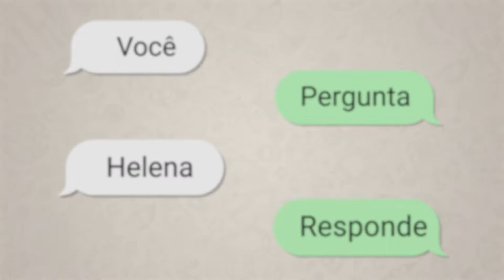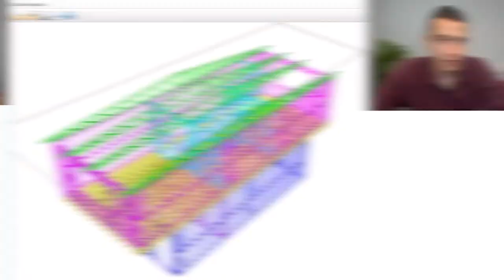3 dicas para COMEÇAR seu PROJETO de STEEL FRAME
COMEÇAR um projeto de STEEL FRAME nem sempre é uma coisa prática, mesmo que você seja um profissional de STEEL FRAME de muitos anos. É sempre bom você ter pontos chave para iniciar o seu projeto de steel frame, e é por isso que eu gravei esse vídeo, para mostrar os três principais passos para você começar a projetar em Steel Frame.

O projeto de Steel frame como outro qualquer, portanto, nós devemos sempre seguir alguns padrões. O primeiro padrão, que é a primeira dica para você que quer começar, é: você tem que fazer um levantamento de todos os esforços e os carregamentos da sua obra.

Isso quer dizer que você deve analisar a sobrecarga que tem aquele projeto, se é uma sobrecarga de residência, de escritório, se é uma escola, se é um hospital, um cinema…
Cada tipo de ocupação vai gerar uma sobrecarga no seu projeto.

Além disso, nós temos que analisar qual é o peso próprio, que são os materiais que compõem a nossa estrutura e também geram peso na estrutura, sendo assim, você deve analisar qual é o tipo de telha da sua obra, qual o tipo de Laje, qual a espessura dos materiais e o que você vai ter nos seus fechamentos e, a partir disso, você vai definir certinho quanto vai pesar toda sua estrutura. Lembrando que isso é feito em qualquer tipo de obra, seja ela de concreto, de aço, ou de qualquer outro tipo.

A segunda dica é: fazer um mapeamento dos esforços.

No Steel Frame a gente não tem pilares e vigas, igual no sistema tradicional, mas sim as paredes estruturais e o “sistema linear distribuído”, ou seja, cada elemento da parede pega um pouquinho daquela carga. Então, você vai ter aquela carga distribuída nas paredes. Diferentemente dos sistemas de Laje e dos sistemas de telhado, a gente não trabalha com ele nos quatro sentidos, no Steel Frame é tudo unidirecional, a carga é sustentada apenas em uma direção.

Então você vai definir em que sentido está a distribuição das cargas da sua estrutura e, a partir disso, você vai montar o mapeamento da distribuição das cargas e então ver como é a sua estrutura e como ela está carregada

Agora para descobrir o terceiro e muito importante passo, eu te convido para assistir o vídeo completo e compartilhar com outras pessoas que também estão nesse universo do STEEL FRAME.